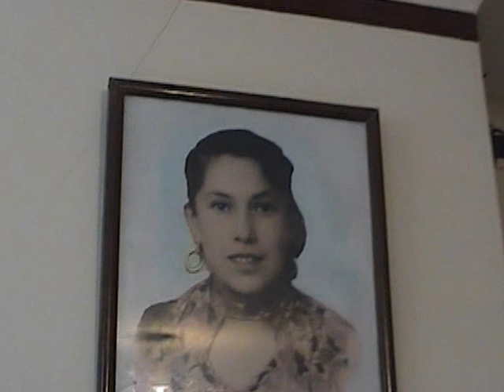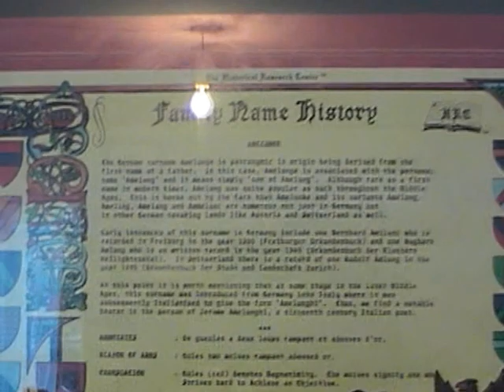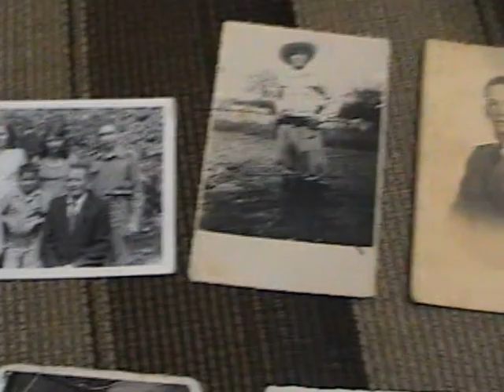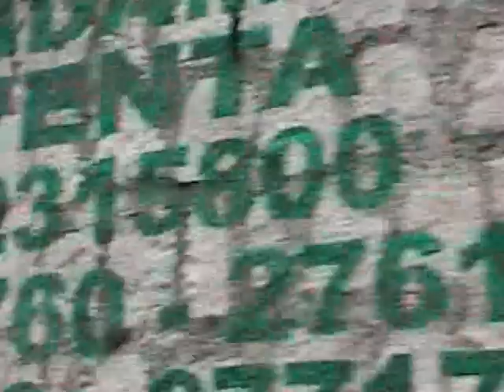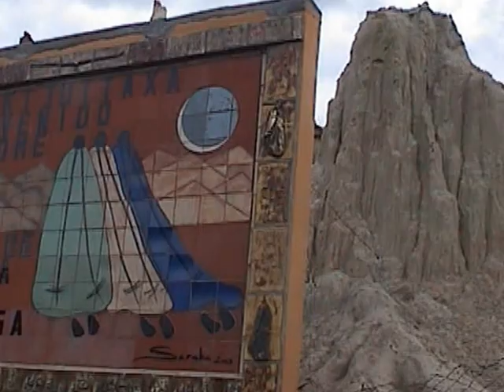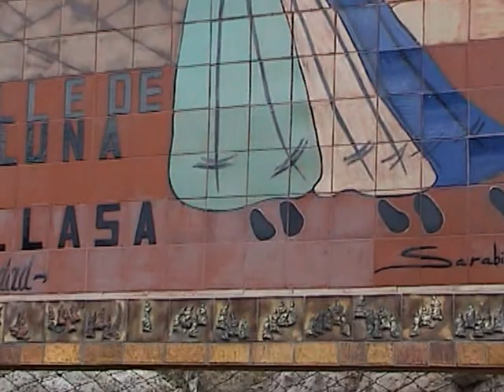La Paz Bolivia, (Arnoldo Amelunge)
Recuerdo de mi querido hermano como buen hijo, hermano y padre.Siempre lo llevaremos en nuestro corazón.